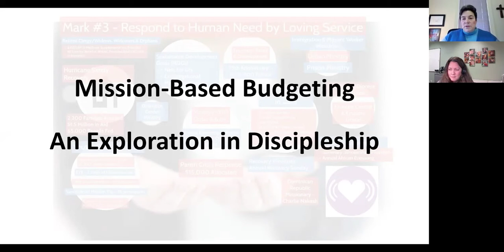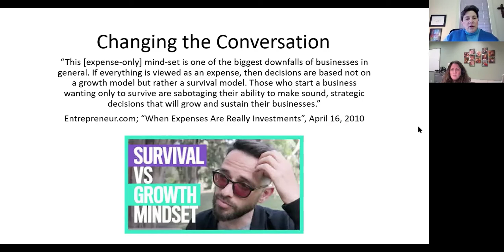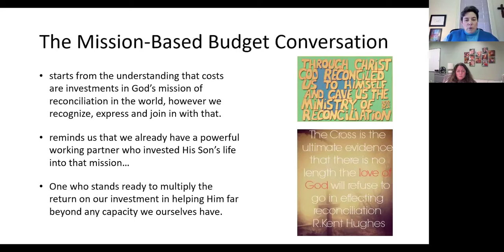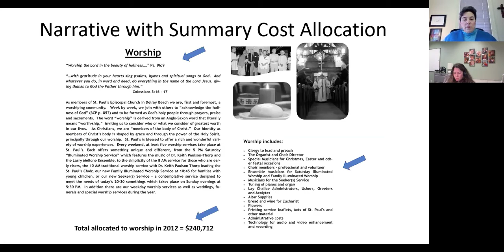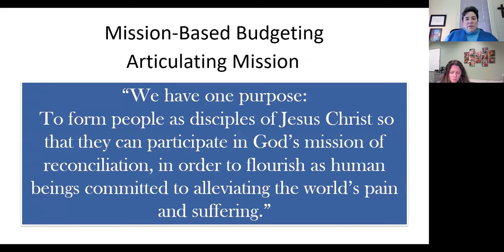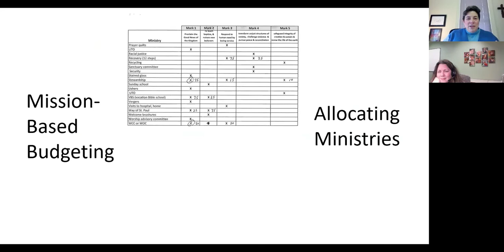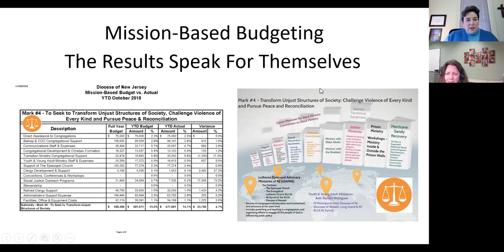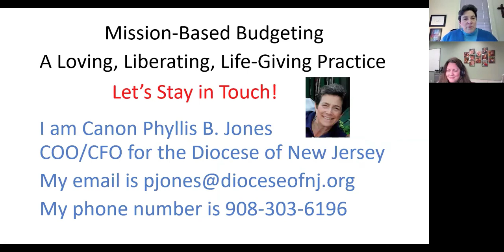Mission-Based Budgeting: An Exploration in Discipleship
Canon Phyllis Jones, Diocese of New Jersey Chief Operating Officer, offers a Webinar to help parishes put mission first in their budget cycles. Canon Jones presented the Webinar on behalf of the Episcopal Church Foundation in March 2019